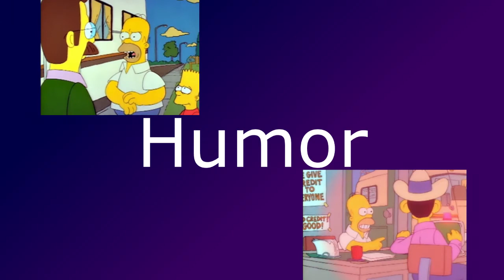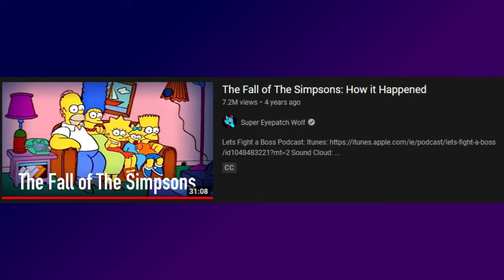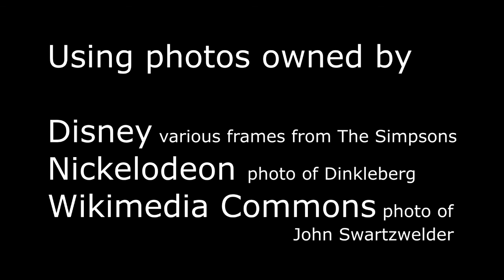Reviewing EVERY Simpsons Episode - S1E7: The Call of the Simpsons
The Simpson family gets lost in the wilderness and Homer is mistaken for Bigfoot. This video constitutes my conviction on a count of either Wackiness in the First Degree or Attempted Wackiness, watch the video to find out which.

“The Fall of The Simpsons: How it Happened” by Super Eyepatch Wolf (the part I reference in the video starts at around 8:18)